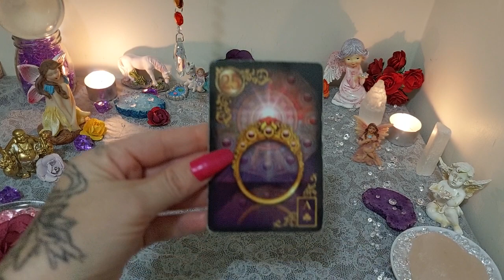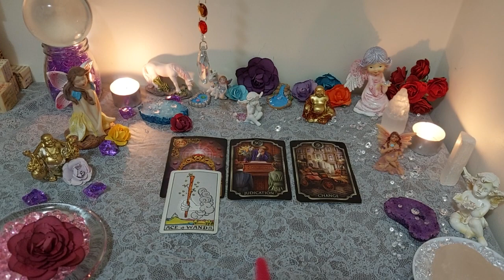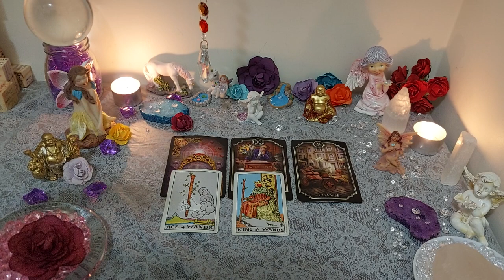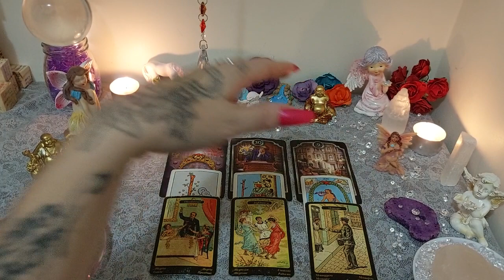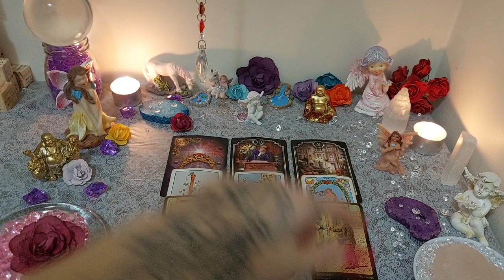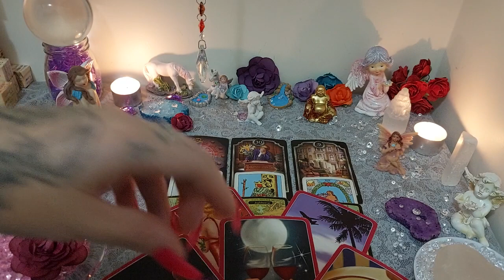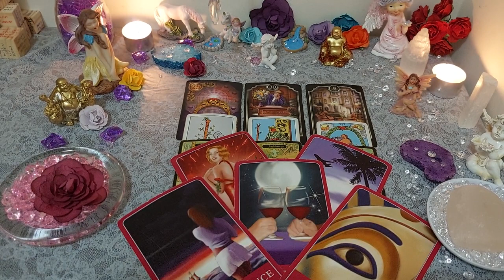Libra Making Your Decision To Change & Travel 🛫Tarot reading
Hello Libra,
Welcome to your daily tarot reading.
Todays Tarot Reading - Making Your Decision To Change & Travel 🛫

Note - This reading is shared with fellow signs of the same element.

This reading is shared with fellow signs of the same element.